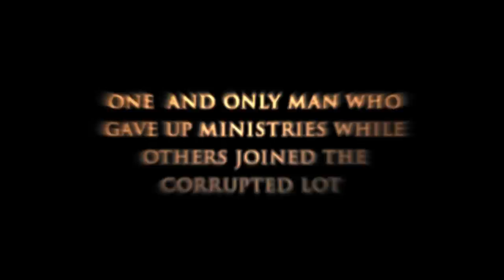Wijeyadasa Rajapakshe X20